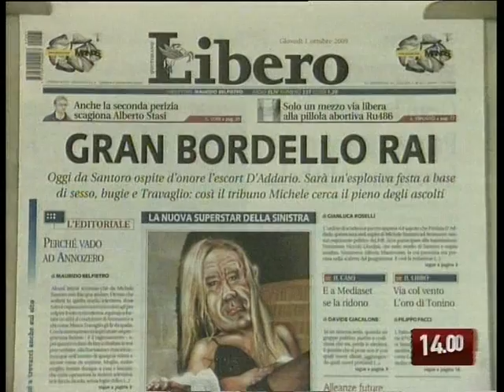TG 01.10.09 Colpo alla Rai? D'Addario ad Annozero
Ospite d'eccezione questa sera ad "Annozero" la escort Patrizia D'Addario. La politica insorge, il pdl diserta la trasmissione, Tarantini diffida. La polemica infuria. E non sono escluse sorprese dalla TV di stato.